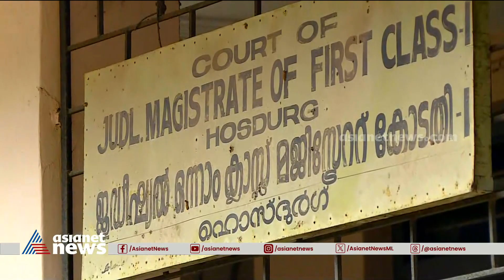കാസര്‍കോട് എട്ടു വയസുകാരിയെ മദ്യം നല്‍കി പീഡിപ്പിച്ചു |Kasargod | Crime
കാസര്‍കോട് എട്ടു വയസുകാരിയെ രണ്ടാനച്ഛനും സഹോദരനും മദ്യം നല്‍കി പീഡിപ്പിച്ചു
Kasargod | Crime